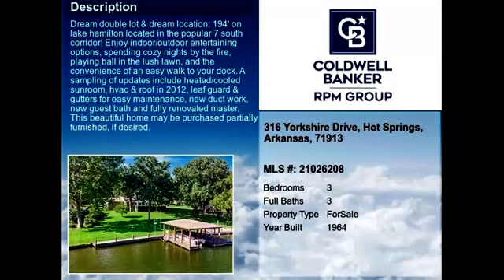Real estate for sale in Hot Springs Arkansas - MLS# 21026208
316 Yorkshire Drive
Hot Springs Arkansas 71913
MLS# 21026208

DREAM DOUBLE LOT & DREAM LOCATION: 194&rsquo; on Lake Hamilton located in the popular 7 South Corridor! Enjoy indoor/outdoor entertaining options spending cozy nights by the fire playing ball in the lush lawn and the convenience of an easy walk to your dock. A sampling of updates include heated/cooled sunroom HVAC & roof in 2012 leaf guard & gutters for easy maintenance new duct work new guest bath and fully renovated master. This beautiful home may be purchased partially furnished if desired.